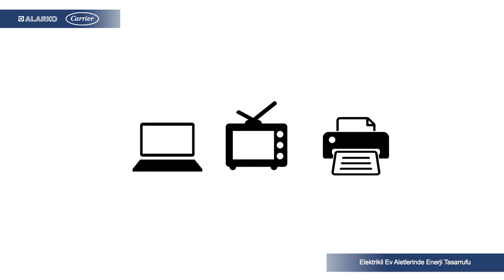Elektrikli Ev Aletlerinde Enerji Tasarrufu Nasıl Sağlanır ? - Alarko Carrier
Evlerimizdeki enerji tüketiminin yaklaşık %20’sinin elektrikli ev aletleri tarafından kullanıldığını biliyor muydunuz?

- Elektrik süpürgesinin torbası ve eskimiş fırçaları sık sık değiştirilerek enerji tasarrufu sağlanabilir.
- Bilgisayar, televizyon, fotokopi makineleri, faks ve yazıcı gibi cihazlar kullanılmadığı zaman kapatılmalıdır.
- Ocakta yemek pişirmek fırında yemek pişirmekten daha ekonomiktir.